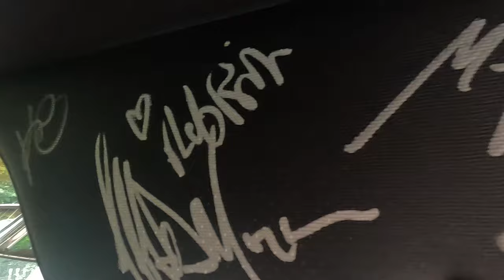Come and Join us @ THE BASINGSTOKE COMIC CON 2024 With THE DARK HUNTRESS!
Come and Join us once again...

Recorded: Thursday 2nd May 2024
EQUIPMENT:
Canon E0S M50
GoPro HERO11 Black:
GoPro HERO8 Black:
MICROPHONE:
RØDE Video Mic GO
RØDE Video Micro
EDITING:
Adobe Premier CC 2023